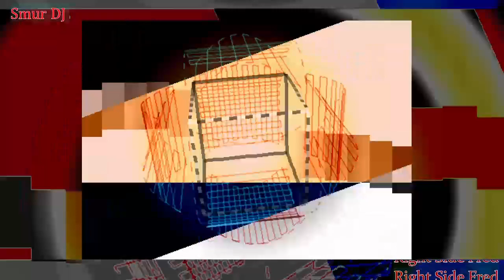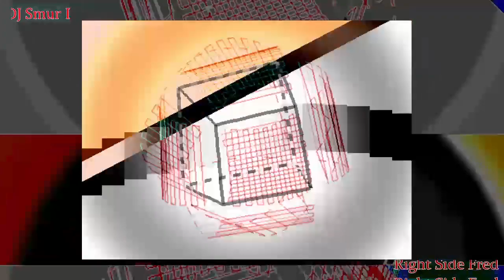Dj Smur - Right Side Fred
out on All that Jelly .

use google .